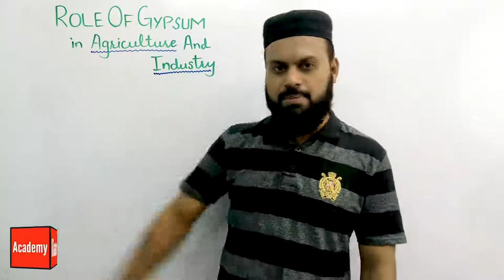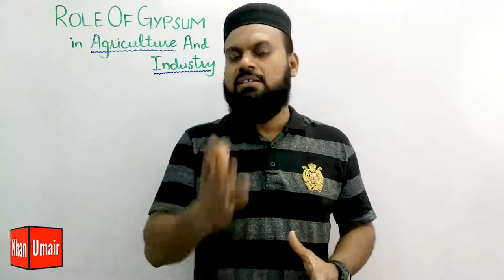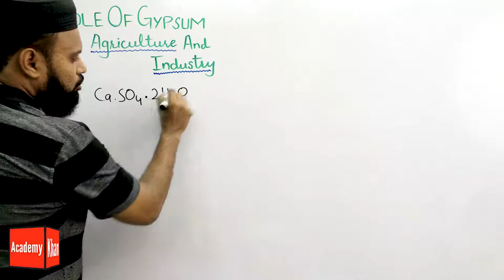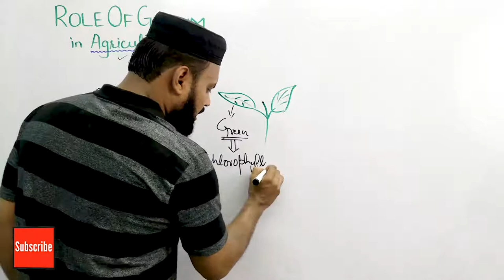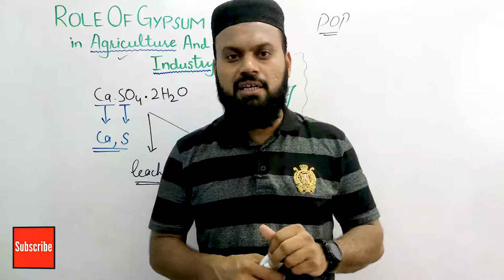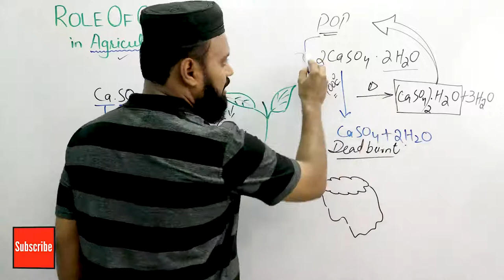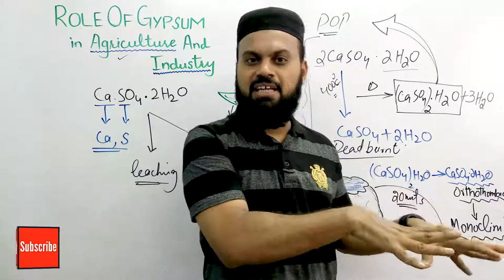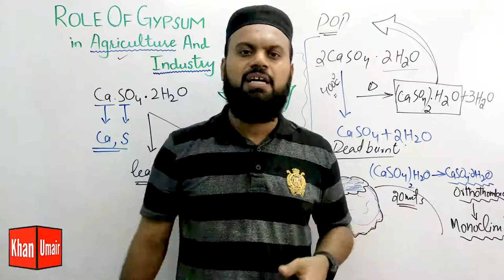Gypsum | Role of gypsum in agriculture and industry | Plaster of paris and its types | Class 12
It is wonderful video on the role of gypsum in agriculture and industry. How gypsum is used to enhance the growth of plants and the plaster of Paris very much important product from the gypsum can be used in various ways industrially. different types of plaster of paris are also discussed in this video + important tricks and tips to  increase the study time and how to learn chemistry efficiently.